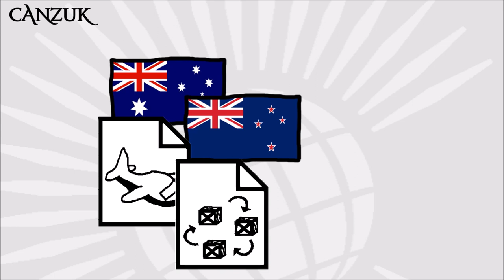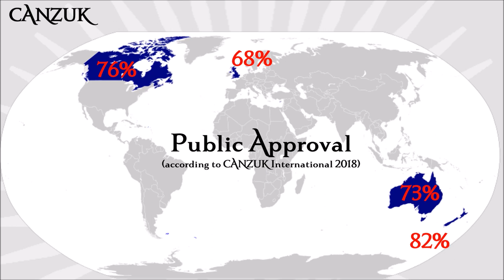What is CANZUK?| Quick and Simple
Uncover the essence of CANZUK in this brief and straightforward video. Learn about the proposed alliance between Canada, Australia, New Zealand, and the United Kingdom - its aims, potential benefits, and implications for international relations. 🌏✨